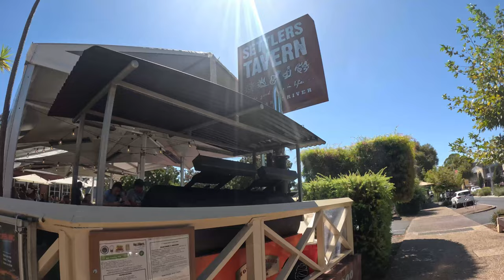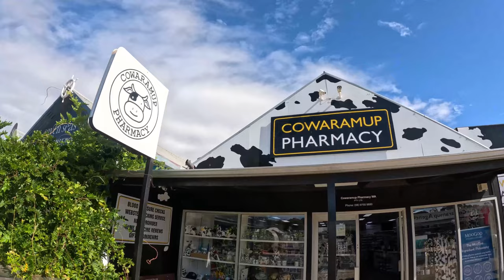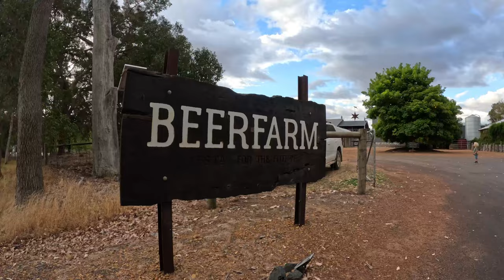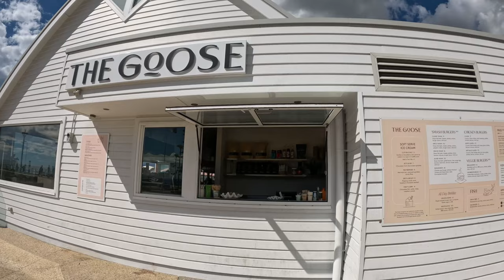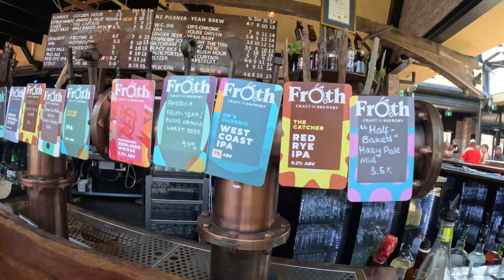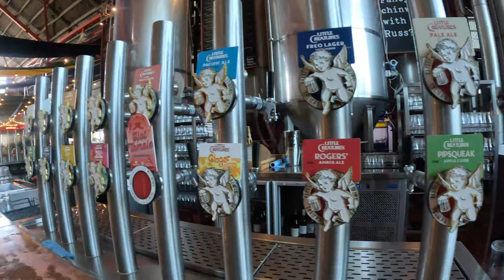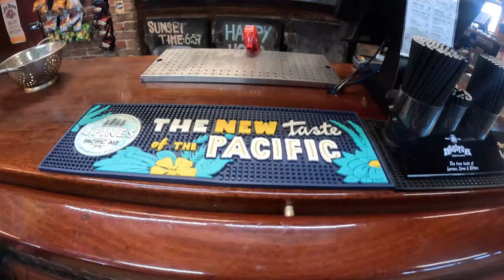Secrets Unveiled: Margaret River's Hidden Wonders Await!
Embark on a Thrilling Adventure Beyond Imagination!

Prepare to be swept away on an exhilarating journey as we delve into the heart of Margaret River's hidden treasures on our next episode! Join us as we uncover the secrets of the stunning Blackwood River, nestled away in a secluded campsite known only to the locals. Get ready for nights filled with starlit wonder and riverside serenity!

But the excitement doesn't end there!

As we venture northward, we stumble upon the charming town of Cowaramup, where the quirky cow-themed ambiance adds a delightful twist to our exploration. And hold onto your hats as we encounter the ultimate paradise at BEERFARM! It's a gastronomic haven where farm-to-table delights await, leaving taste buds tingling with delight!

We'll indulge in the exquisite wines of Jarvis Estate Winery and savor every sip as we immerse ourselves in the essence of the region. And just when you think it can't get any better, we set our sights on Busselton, home to Australia's longest jetty, before reuniting with Jess for an unforgettable journey through Bunbury, Wanneroo, and Fremantle.
Get ready for a night of revelry as we explore Fremantle's vibrant scene, sampling the finest brews at Little Creatures Brewery and strolling along
the picturesque foreshore at sunset.

But the adventure is far from over!

We continue our quest northward, making a pitstop at Lancelin for beachside camping and 4x4 thrills before our ultimate destination: Kalbarri National Park. Join us as we uncover the wonders of this natural wonderland and create memories to last a lifetime!

UNCHARTED 4X4 ADVENTURES

TheBIGLap Ep17